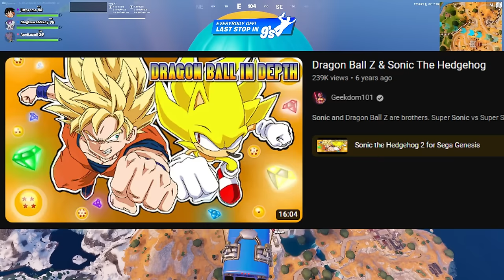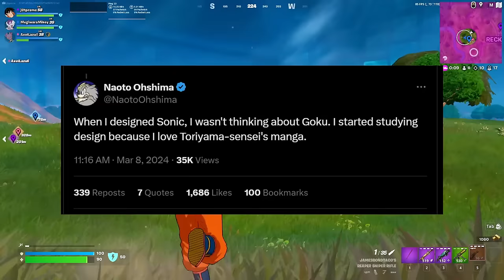How Dragon Ball Z Changed Sonic the Hedgehog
Dragon Ball has been a huge part of Sonic's DNA and it's no secret... but HOW did that happen? Let Mugi explain how and why it happened!

Audio and video edited by @AxelLazuli
Special thanks to @recorderdude for the intro jingle, and @j0tpla for additional help!

CeriX
Nominal Dingus
Scarlet Stardust
Matt Roszak
Phantasmal
THTakeover
William da Silva Martins
Jasmine Sharpe
KiddKaffeine
Mann-Nova
TonySpinDash 57
Husky-Leaf Studios
Jay Bentley